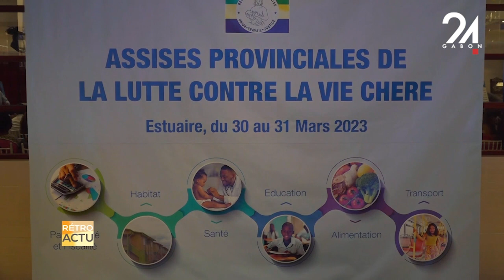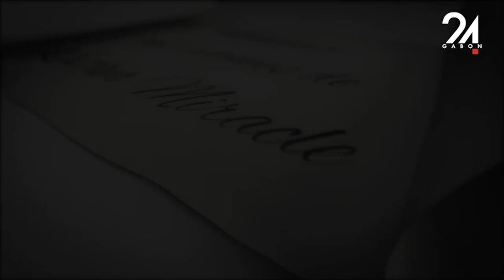RÉTRO ACTU DU 09 04 2023